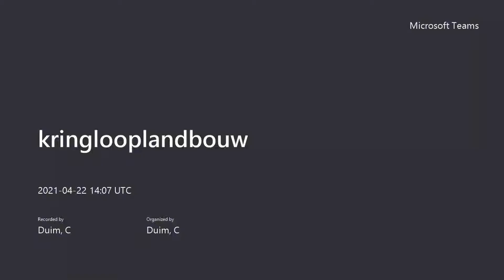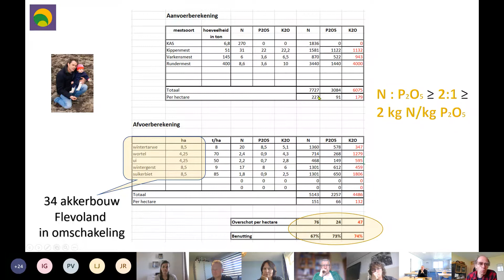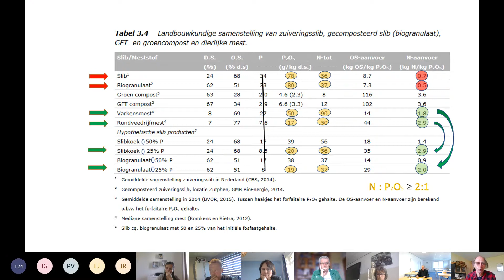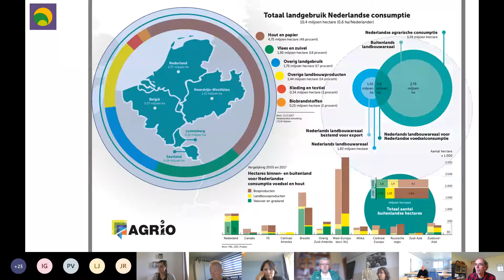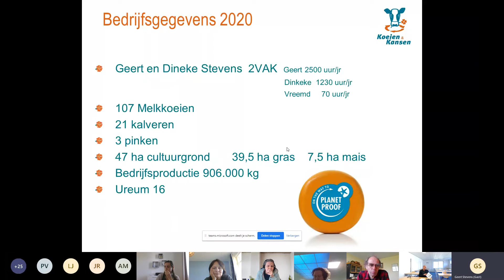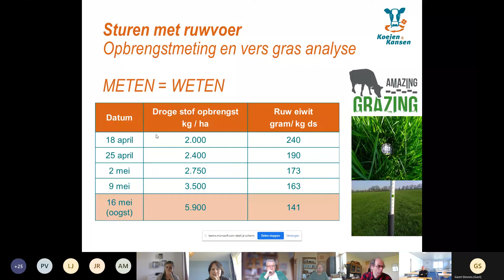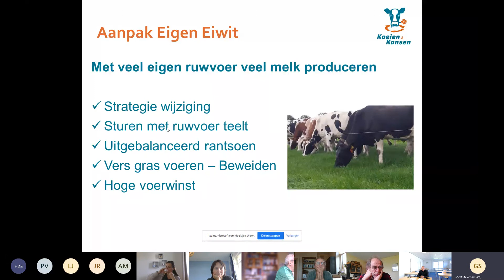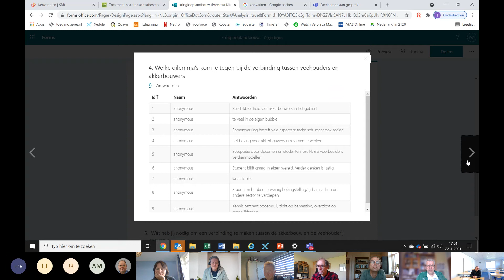Teams: Praktijkverhalen ‘mineralen’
Tweede webinar uit een reeks van 4 webinars over de veranderingen in de veehouderij en de akkerbouw van het Praktijkcluster Dier en Praktijkcluster Agro van CIV Groen en de Kennismakelaar Opleiden Melkveehouderij, 20 mei 2021. Doel van de 4 kringloopbijeenkomsten is om docenten veehouderij en akkerbouw bij elkaar te brengen. Met Ruud Hendriks (praktor) en Geert Stevens (veehouder / Koeien en Kansen)